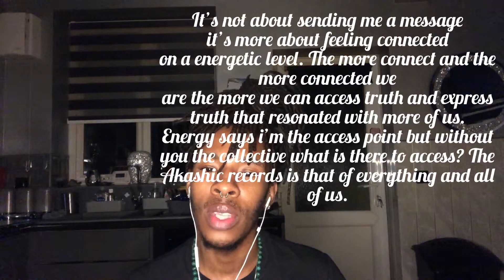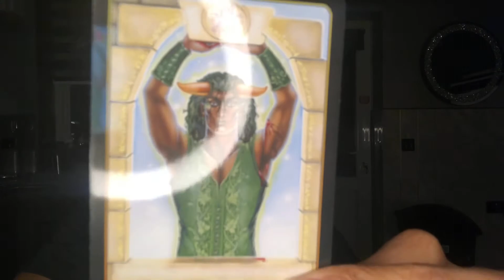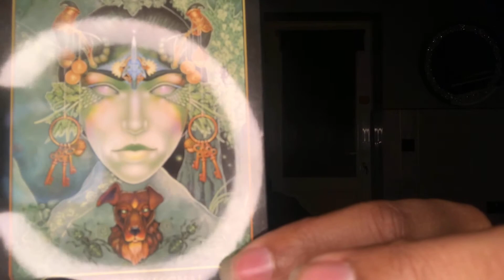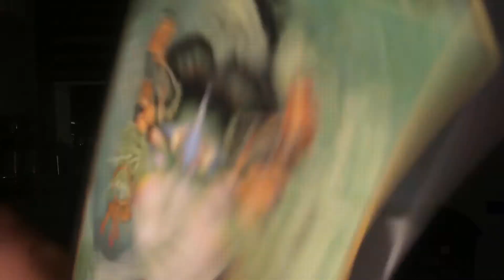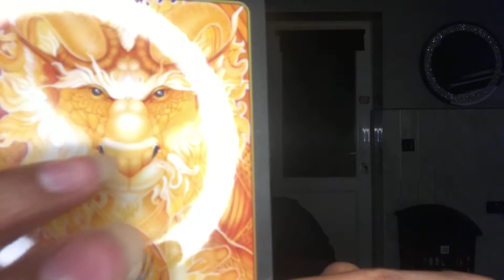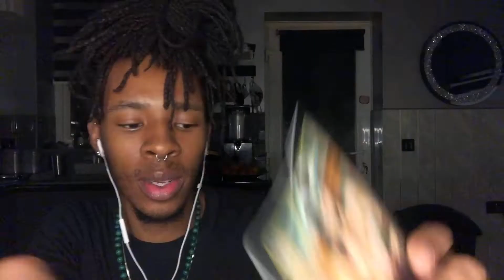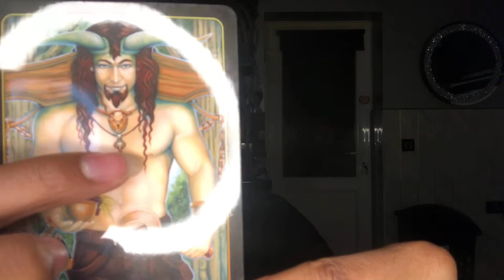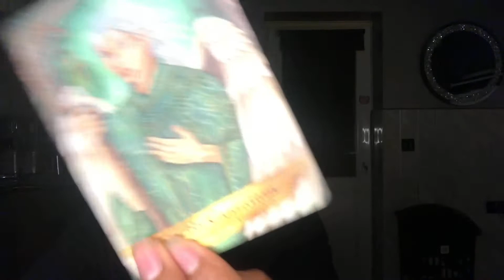“It’s time to stop allowing things to pull us back instead allowing everything to push us forward”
Intuitive connection for those who resonate with this video, By Naphtali.

Some video points:

•There is no collective without awakened beings.
•Be the love you now exist.
•It’s not yet time to give up hope.
•We need to stop segregating our self’s from the animals.
•Every part of life is us.
•Your experiences are your becoming.
•Look through the eyes of the animals.
•Humans in general are selfish.
•Why can you not feel before seeing?
•Respect is the key to unlocking everything.

Please share in love and in oneness. ALL are welcome to be a part of this journey.

£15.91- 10 minutes (5 cards approx.)
£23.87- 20 minutes (10 cards approx.)
£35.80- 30 minutes (15 cards approx.)

"In Love, In Peace, In Truth”.
-Naphtali.

Final message:
We Must make Mother Earth a priority. We have a duty to love and care for OUR Devine Mother. The Mother of all who come to experience life on Earth.
Sending gratitude for your engagement. Blessings to you.

Naphtali